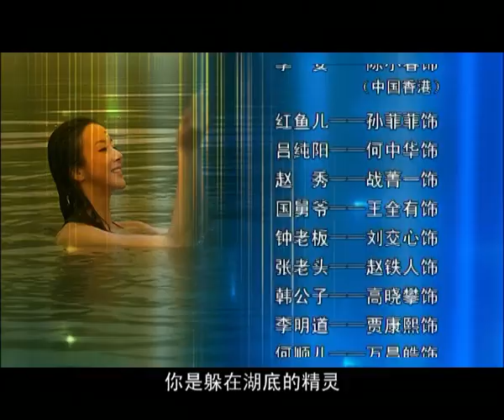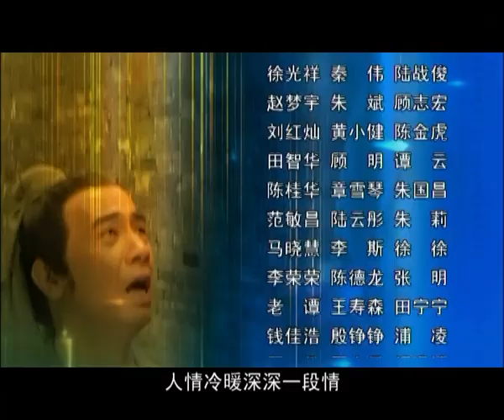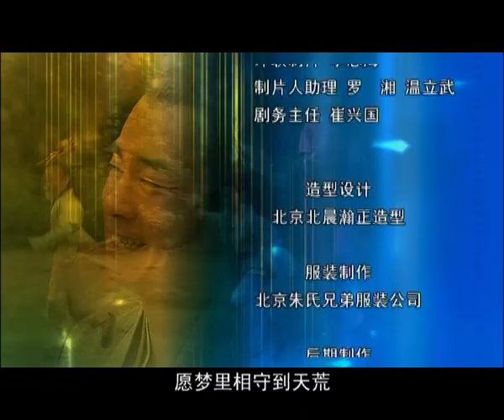【好看古装剧】仙献鱼22丨人鱼仙子救下书生后助其坐上官位，二人爱意正浓之时，鱼仙私自下凡惊动天庭遭受天谴#陈小春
△剧情简介△
赴职的李安（陈小春饰）在碧波湖畔被余县贪官授意的恶霸杀害，观音菩萨碧波池中的鲢鱼——红鱼儿（孙菲菲饰）未能及时搭救，只能将他藏在碧波洞里，而自己为寻找真凶扮作李安为官，凭借智慧连破奸人诡计，震慑奸佞。后来，红鱼因为无法面对李安的母亲和满腔痴情的赵秀，毅然舍弃三片金鳞，救活李安。复活后的李安雷厉风行，有红鱼相助，如虎添翼，二人联手为查明要案和余县的贪官、恶霸、土匪连番斗智斗勇，并最终除暴安良，保一方平安。
剧中，外表柔美的鲤鱼仙子还是一个智勇双全的破案高手。陈小春扮演李安作为县官，要经常面对各种棘手案件，而作为红颜知己的鲤鱼仙子则在一旁出谋划策，给李安排解了不少难题，颇有几分女版公孙策的风采，也让李安对其心动不已。
最终吕洞宾与汉钟离、张果老、蓝采和、何仙姑、铁拐李、韩湘子、曹国舅八仙聚集，一起完成了任务。

★类型：古装、爱情
★主演：陈小春、孙菲菲
★集数：48